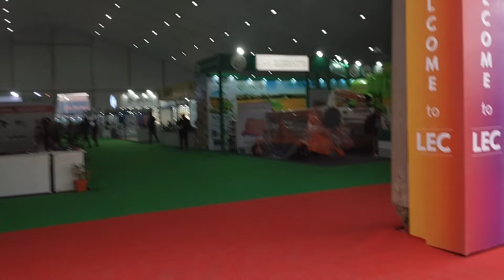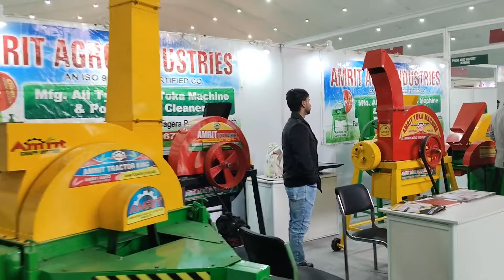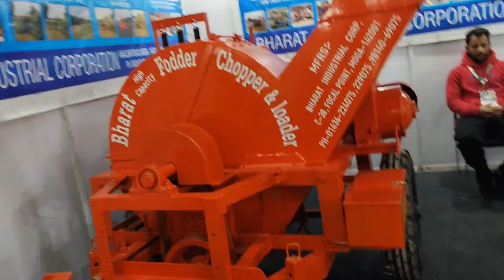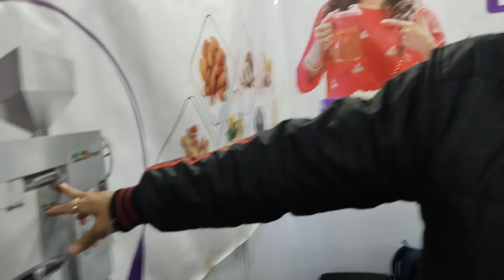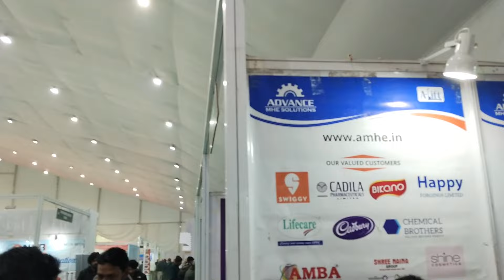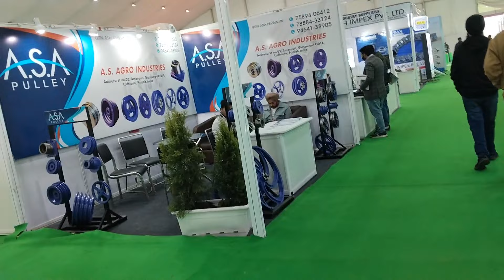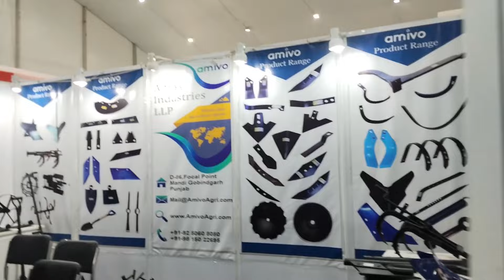साहनेवाल कृषि मेले में क्या क्या देखने को मिला Ludhiana Exhibition Center 2024 Part 1